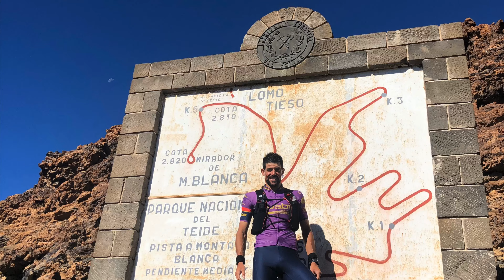EL TEIDE, TOCANDO EL CIELO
Tráiler de el Teide, tocando el cielo.
Reto de subir hasta los 3718m y bajar en menos de 3h.

Los límites solo se encuentran en tu propia mente.